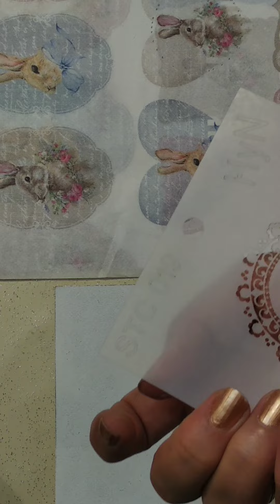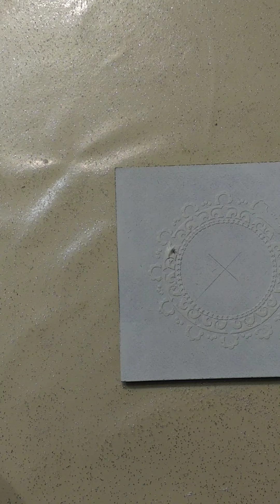Segunda oportunidad, decoupage, enduído, puntillas flexibles